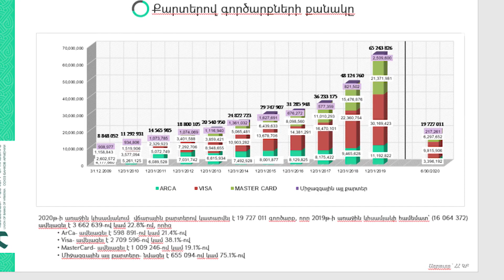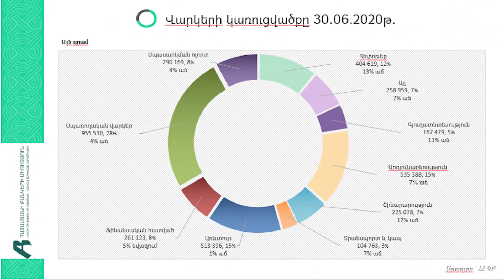Հայաստանյան բանկերը և համավարակը. կիսամյակային ամփոփում